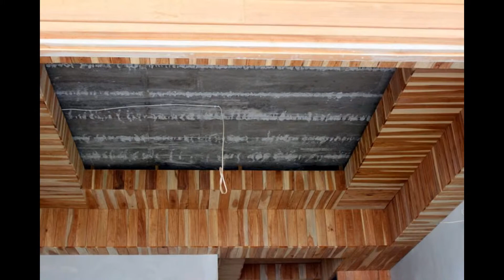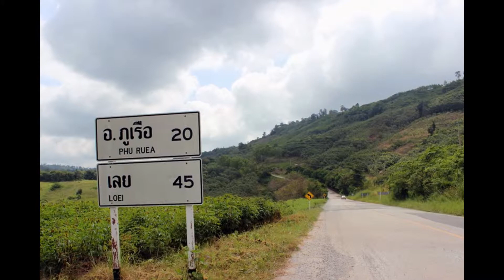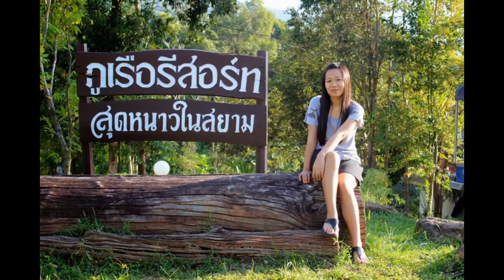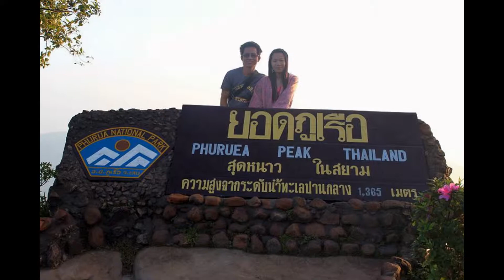Chian Khan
ein herrliches Ausflugsziel am Maekongriver